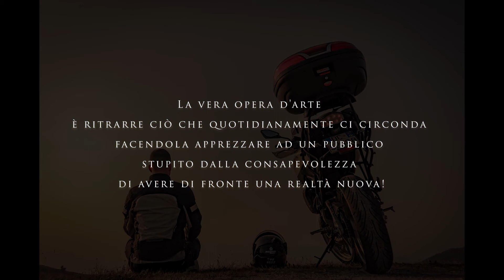Dario Manfrinati Photographer | Portfolio 2020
#100 photos.
Un vero fotografo non è semplicemente un uomo che imbraccia una macchina fotografica alla ricerca dell'insolito. La vera opera d'arte è data da due elementi inscindibili: la fotografia che ritrae ciò che quotidianamente ci circonda, la nostra città come la nostra casa, e, al contempo, l'atto di farla apprezzare ad un pubblico abituato a vedere in continuazione quella stessa casa e quella stessa città, ma stupito dalla consapevolezza di avere di fronte una realtà nuova, mai vista sotto quella prospettiva.